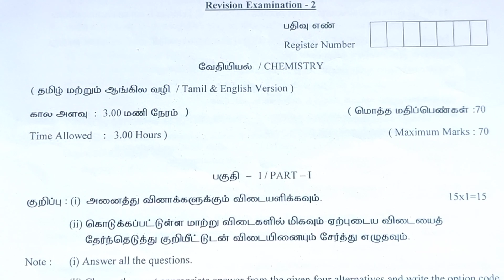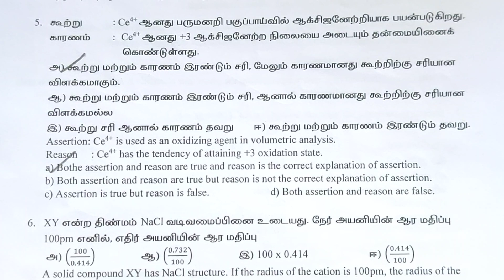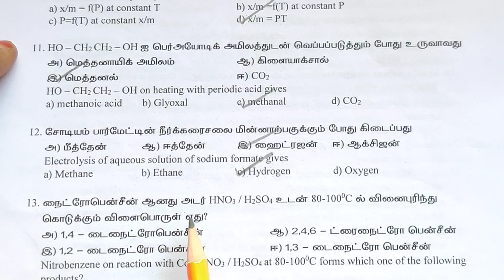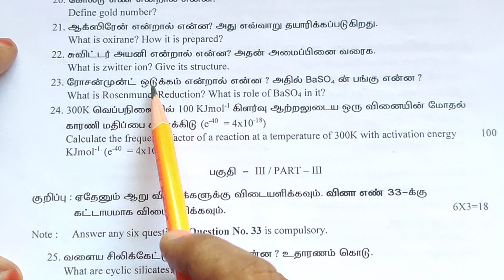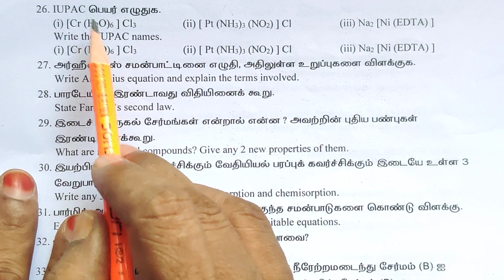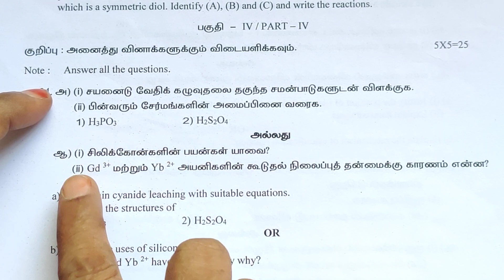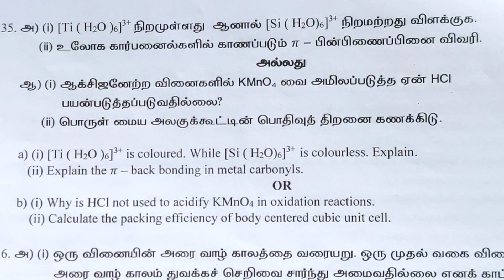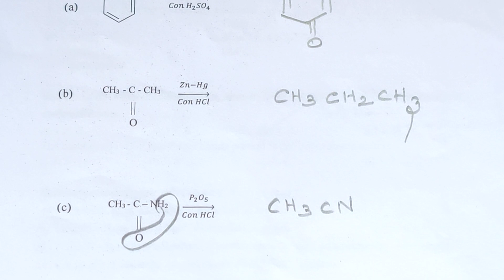Revision Examination 2/TN 12th STD/Qn. Paper Discussion